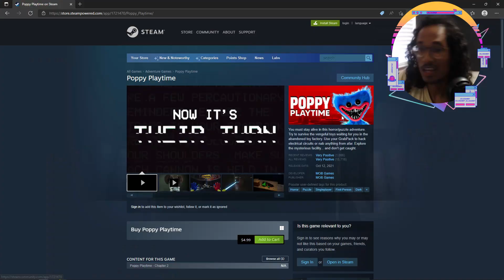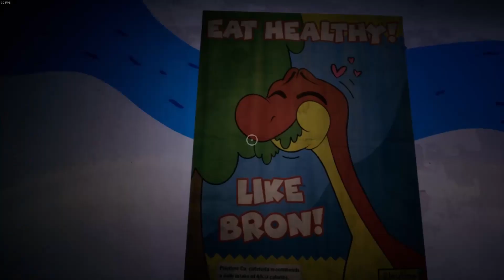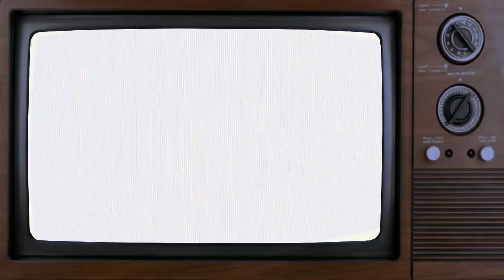Poppy playtime but I don't want to play...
Poppy playtime and I'm not here to play but poppy insists... Evil toys, abandoned factory, puzzles, 9-foot-tall creepy horrific scary toy trying to eat you-WAIT HUH?

SHARE WITH YA FRIENDS!!!